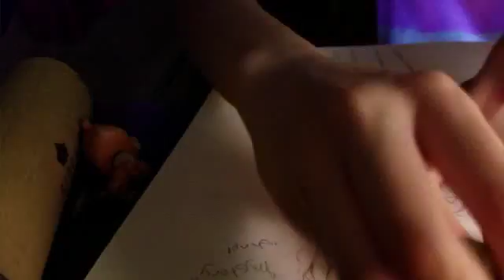Speed art "mystery"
My main character plsssssssss don't steal
Pencil:I lost it
Eraser: a random one
I'm very lost today
0-0 Bob loves u